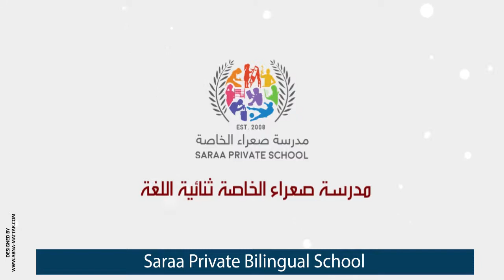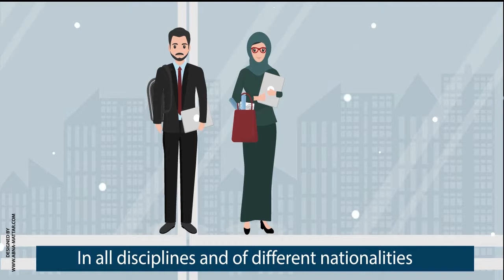فيديو كرتوني لمدرسة صعراء الخاصة بالبريمي من انتاج شركتنا